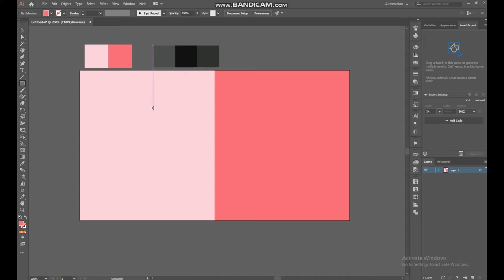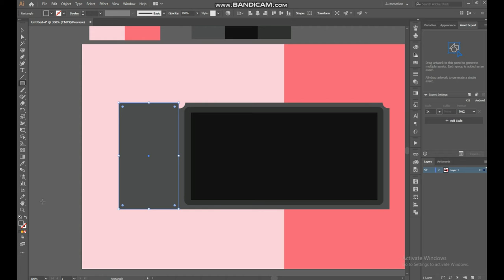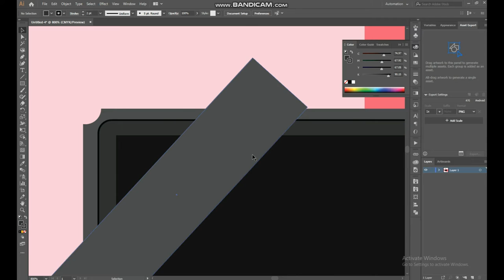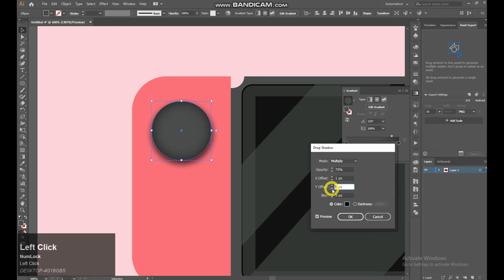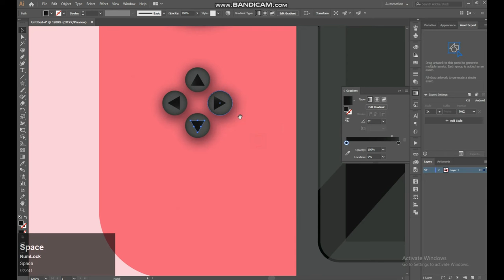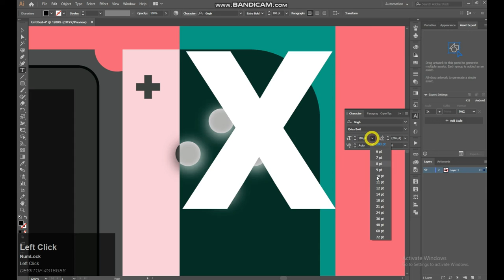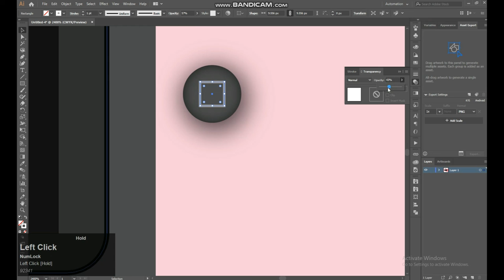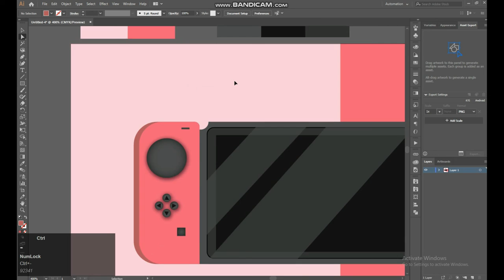How to Create a Nintendo Switch | Illustrator cc tutorial | Gfx Designs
This tutorial will teach you how to create a Nintendo Switch in adobeillustrator if this tutorial is helpfull for you please subscribe to our channel and click the bell icon to never miss any video.